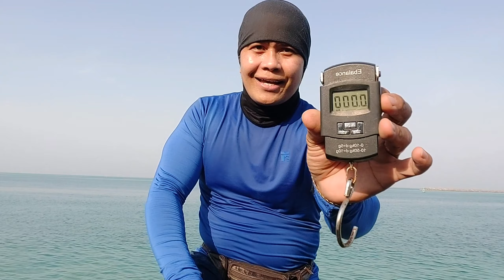the biggest Strike on summer 5.18kg Queen fish/ganda ng laban